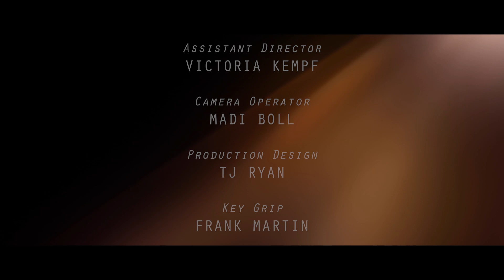Do Aliens Exist? - A Short Film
An extraterrestrial visitor invades the home, of a curious skeptic.

Part of the Most Production's USC Collection